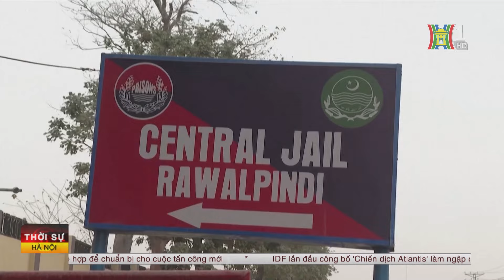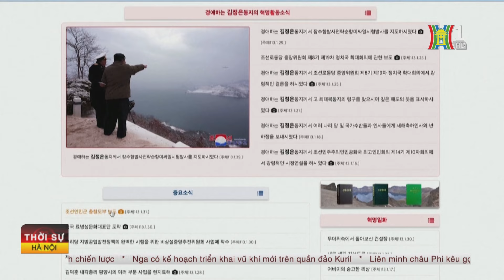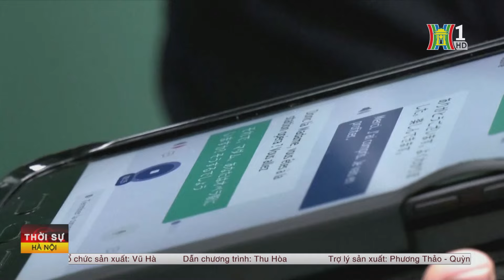Mỹ sẽ đáp trả vụ tấn công ở Jordan; Đức tái cam kết viện trợ cho Ukraine | Tin quốc tế 31/1/2024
Bản tin quốc tế tổng hợp 31/1/2024 của HTV - Đài Hà Nội có các nội dung chính sau:
- Mỹ sẽ đáp trả vụ tấn công ở Jordan
- Đặc vụ Israel cải trang ập vào bệnh viện ở Bờ Tây
- Mỹ bắn hạ thành công tên lửa hành trình của Houthi
- Phái đoàn Hamas đến Ai Cập thảo luận về lệnh ngừng bắn
- Cựu thủ tướng Pakistan và vợ nhận thêm án 14 năm tù
- Đức tái cam kết viện trợ cho Ukraine
- Tổng thống Ukraine không yêu cầu tư lệnh quân đội từ chức
- Triều Tiên diễn tập phóng tên lửa hành trình chiến lược
- Mỹ - Trung Quốc nối lại đàm phán về hạn chế Fentanyl
- Peru thu giữ hơn 7 tấn ma túy
- Tai nạn đường bộ khiến ít nhất 19 người chết ở Mexico
- Đắm tàu tại Mexico. ít nhất 14 người thương vong
- Làn sóng nông dân biểu tình lan rộng ở châu  u
- Pháp tiếp tục đầu tư vào năng lượng hạt nhân
- Pháp ứng dụng AI trên tàu điện ngầm tại Olympic 2024
- Quốc vương thứ 17 của Malaysia đăng quang
- Sương mù dày đặc cản trở giao thông Thượng Hải